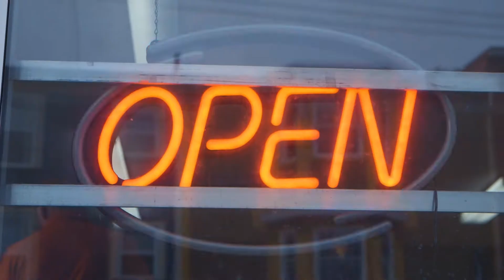East Coast Roadtrip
A little journey road-tripping around the east coast of Canada.